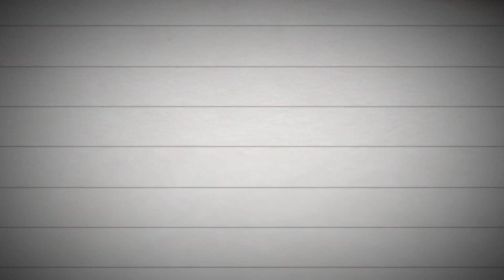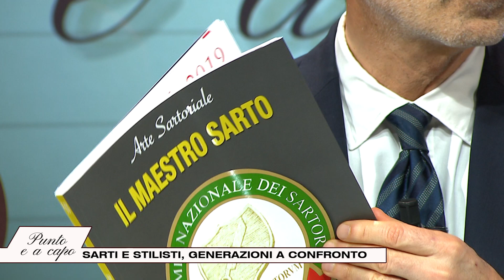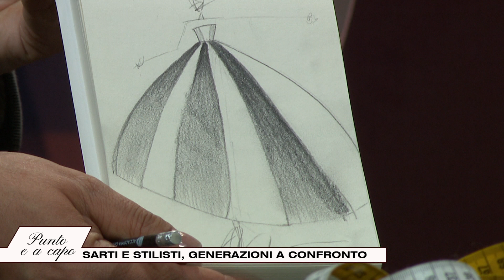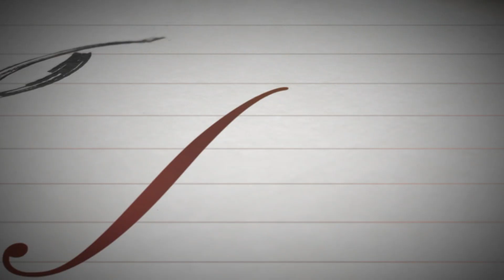Stilisti e sarti, generazioni a confronto.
Puntata del 22-6-20 di Punto e a capo su Cremona 1 tv con lo stilista Andrea Tosetti con le sue creazioni per il mondo femminile e il sarto Nereo Priori con la sua esperienza decennale negli tagli maschili.  Conduce Giovanni Palisto